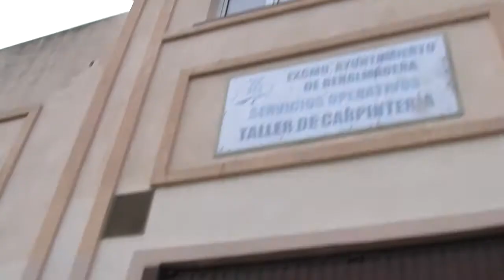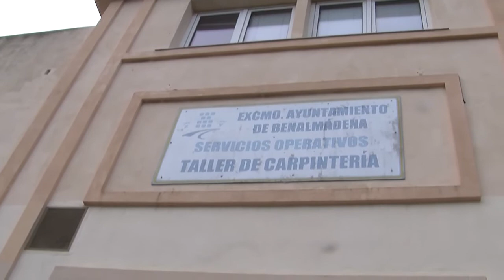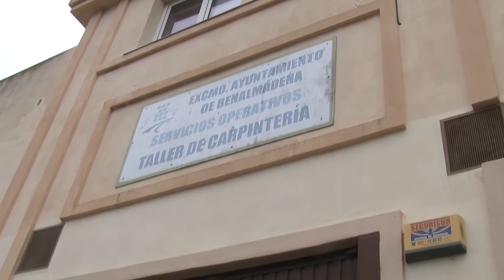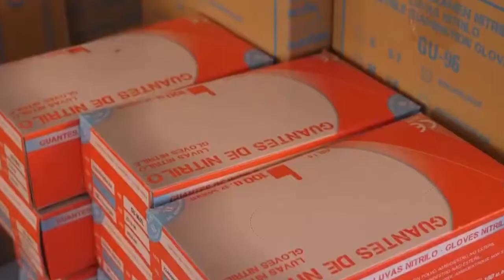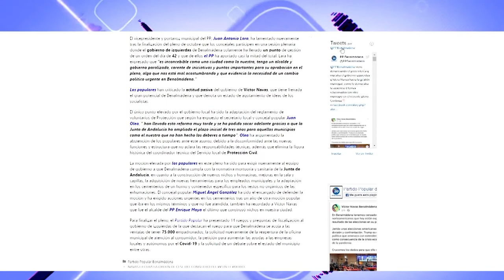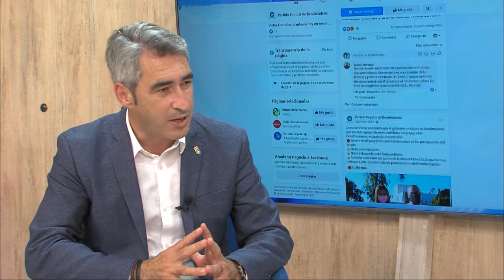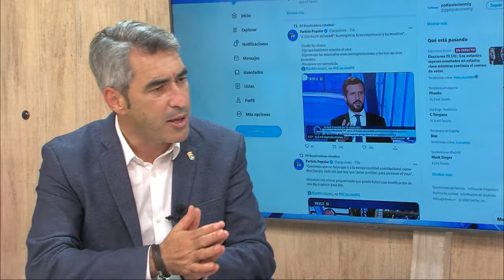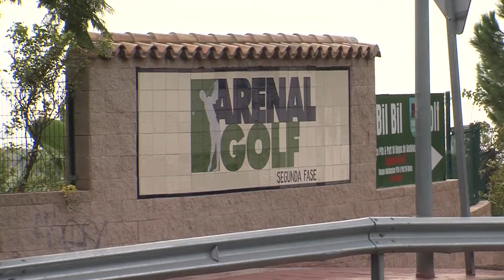LINEA ABIERTA 059 7 11 2020